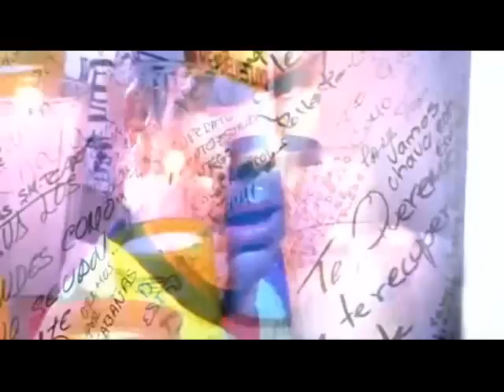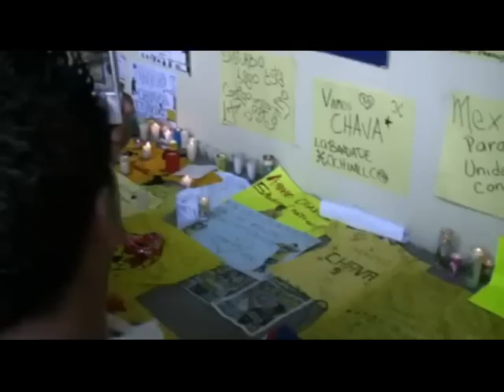Salvador Cabañas Golazos parte 3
Este video contiene los golazos de Salvador Cabañas anotados con las Aguilas del America en la Interliga 2009, Clausura 2009, Apertura 2009, Interliga 2010 y Bicentenario 2010.